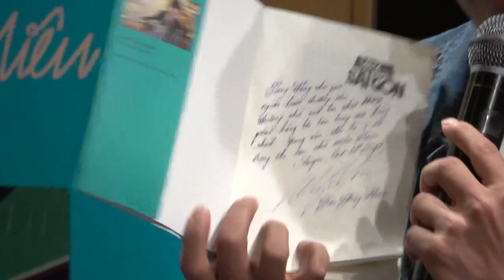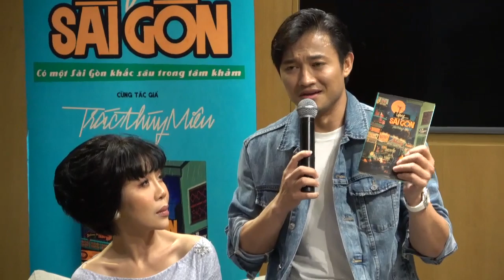Quý Bình khẳng định: Người yêu thì có nhiều rồi, nhưng bồ thì chỉ có duy nhất 1 mình Trác Thúy Miêu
Tại buổi ra mắt sách Vọng Sài Gòn của Trác Thúy Miêu, Quý Bình đã có dịp bày tỏ tình cảm dành cho nữ MC cá tính này.